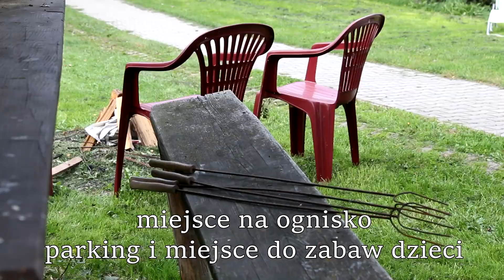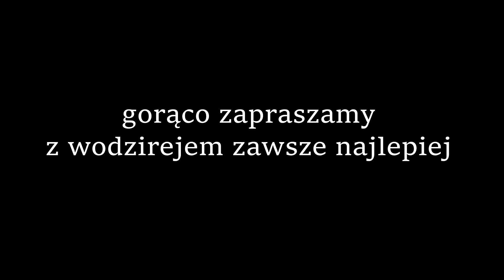pokoje u Wodzireja Kroscienko nad Dunajcem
świetne warunki do wypoczynku w Krościenku.
Pokoje z TV radio łazienka i piękne widoki za oknem.